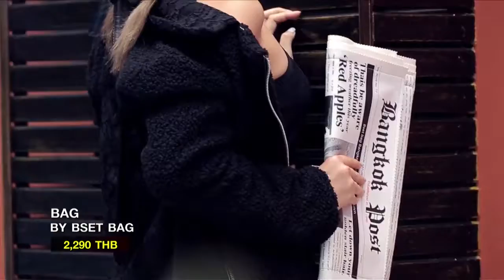Absolute Siam TV EP 214 # Hot Issue